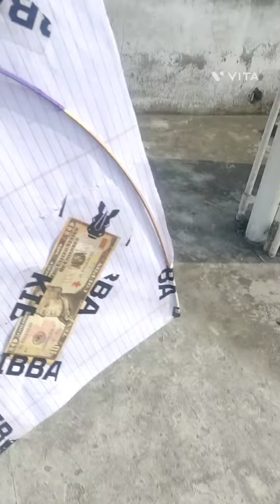एक पतंग को बनाने के 800$dollars लगाऐं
Flying Kites On Lohri 2024 😱 ਹਵਾ ਨੀ ਚੱਲੀ | Patangbaazi in Amritsar

450.5K Views  •  9 days ago

24.4K

BIR RAMGARHIA   •  Entertainment

Quick View